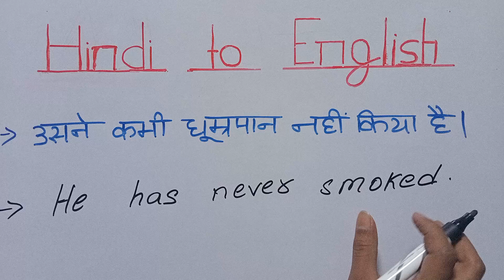usne kabhi dhumrapan nahin Kiya hai ka translation | English padhna Kaise sikhe